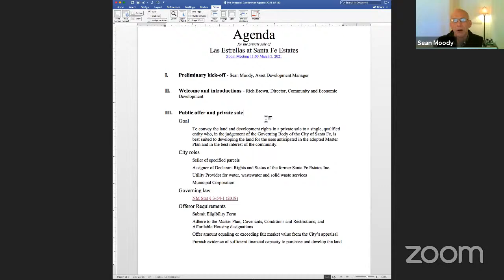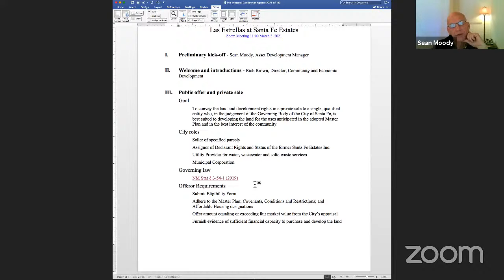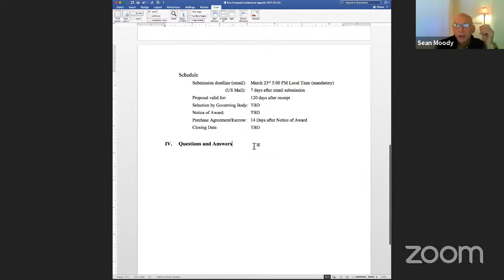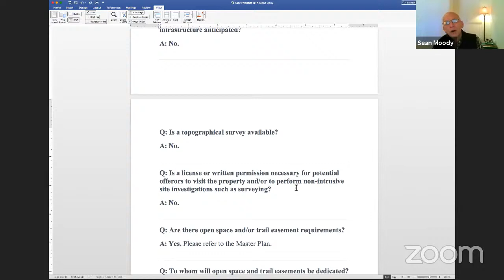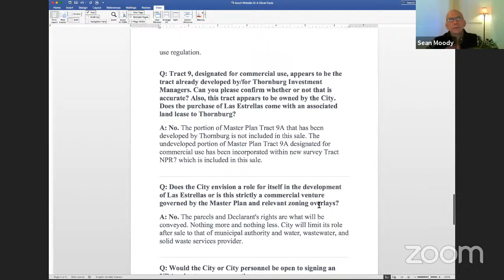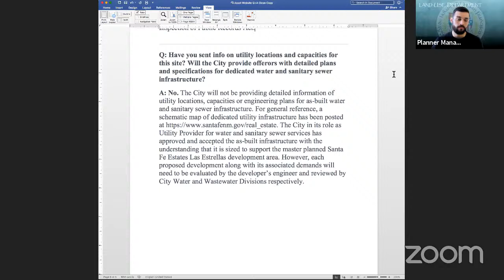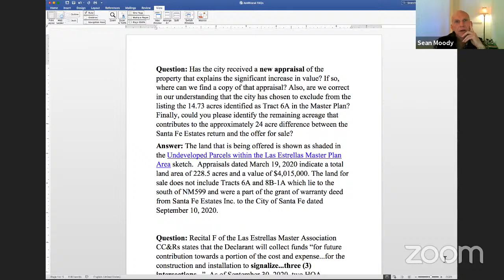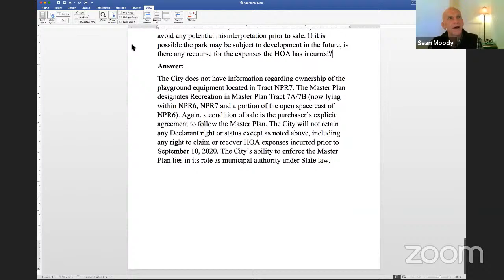Las Estrellas Pre-Proposal Conference for March 3, 2021